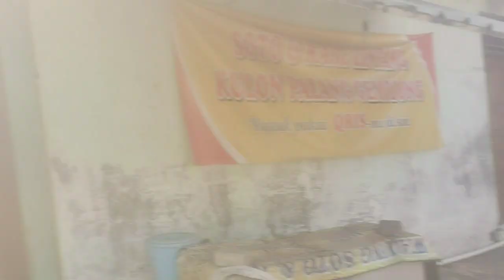SAYUR KELILING KULON PALANG GEMOLONG SRAGEN